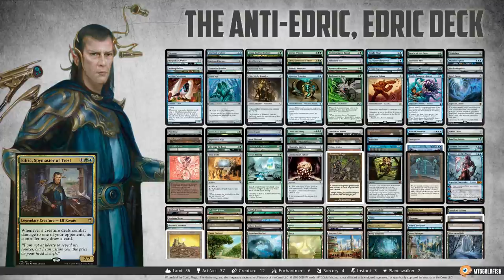Commander Clash S5 E18: Edric Bowl! (Edric vs. Edric vs. Edric vs. Edric)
As some of you might know, my favorite deck from the entire series is Edric, Spymaster of Trest, which I played in the very first episode of Commander Clash. While I had a ton of fun drawing tons of cards and taking extra turns, my opponents did not enjoy it as much as I did, and banned me from playing Edric ever since. My beloved spymaster was put away, never to return.

But then something beautiful and unexpected happened: two weeks ago, totally unprovoked, the comments section unanimously requested that I play Edric again! We listened to you all and decided, if you want to see Edric so much, why not we all play Edric? Introducing Edric Bowl! Let's see what brews we came up with:

Richard focuses on the evasive beats of Edric decks and tweaks it into a sweet Merfolk Tribal brew led by Edric, Spymaster of Trest.

Seth focuses on the mana dorks of Edric decks and tweaks it into a sweet Elfball brew fueled by Edric, Spymaster of Trest.

Tomer plays the most standard, brutal Edric list he can come up with based on his own personal list, full of evasive beaters and extra turn spells, championed by Edric, Spymaster of Trest.

Vincent tries to rein in the out of control Edric decks with an Anti-Edric Artifact Stax list commanded by Edric, Spymaster of Trest,

Many flavors of Edric on display in this episode! Which will come out on top? Let's find out!